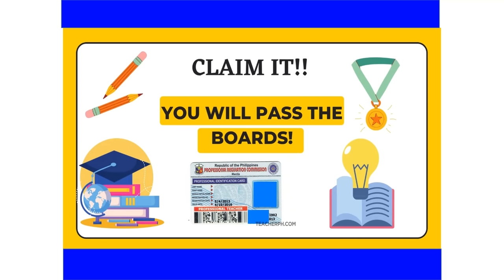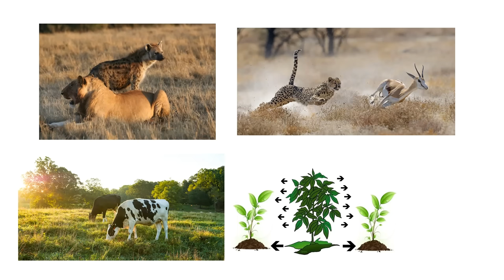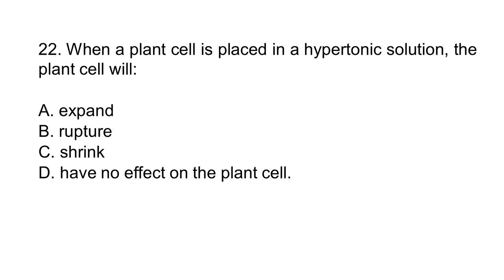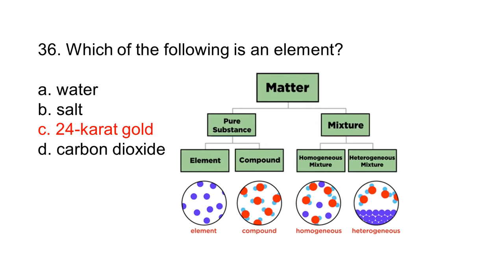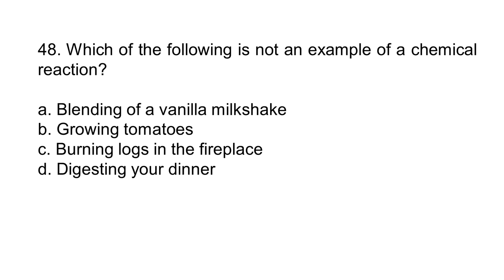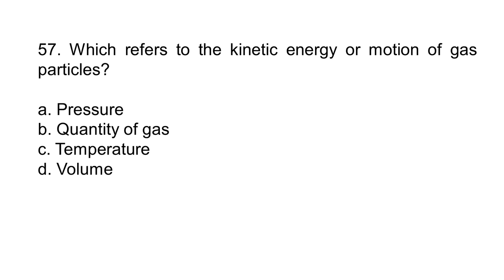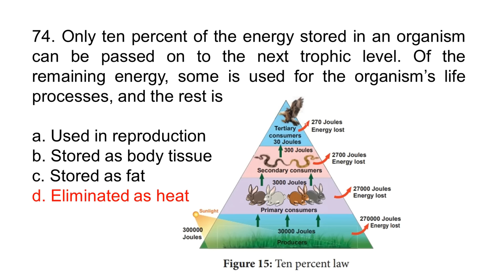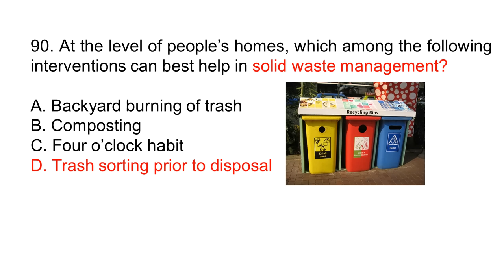SCIENCE MAJOR | ENHANCED TOS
In this episode, I rationalized questions for the Science Specialization for Licensure Examination for Professional Teachers of BSED Major in Sciences based on the enhanced table of specifications (TOS) issued by the PRC.

september 2023 let,
let topnotcher,
top the let,
new tos,
LET REVIEW 2023
LET REVIEW
licensure examination for professional teachers 2023,
licensure examination for teachers reviewer,
review for licensure examination for teachers,
how to pass licensure examination for teachers,
licensure examination for teachers practice test,
licensure examination for teachers result 2023,
let exam for teachers reviewer,
let exam tips for teachers,
tips on how to pass let exam for teachers,
how to pass the let exam for teachers,
let 2023 1st batch,
let 2023 2nd batch,
let 2023 coverage,
let 2023 room assignment,
let 2023 prof ed,
let 2023 reviewer
how to file licensure examination for teachers
licensure examination for teachers 2023 schedule
licensure examination for teachers 2023 filing
licensure examination for teachers 2023 result secondary
licensure examination for teachers 2023 application
licensure examination for teachers 2023 online application